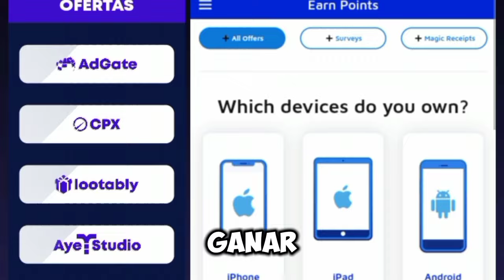¡CONSIGUE GRATIS LA CALABAZA DE INFLUENCERS 🎃 Y VALQUIRIA KORBLOX 👑 RÁPIDAMENTE!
✨Bienvenidos✨

🧏 Consigue robux gratis en rbxplus 🤫